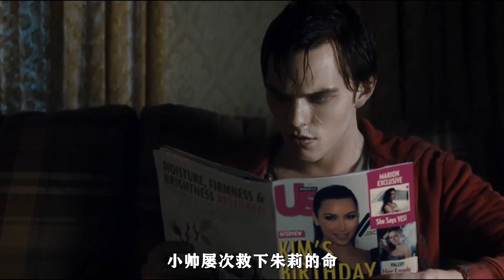【八戒】喪屍吃掉大腦獲取記憶，不小心吃下戀愛腦，愛上人類女孩。奇幻片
電影名稱：溫暖的屍體
簡介：
他（尼古拉斯·霍爾特 Nicholas Hoult 飾）是一只生活在末世的僵屍，依稀只記得自己的名字裏有個「R」。與世俗觀念不同，作為僵屍他能夠思考，依舊殘存著些許生前記憶。R生活在廢棄的班機上，喜歡收集唱片和飾品，除了吃人外似乎與常人沒有兩樣。這一日，R和僵屍好友們外出覓食，期間遭遇一夥從隔離區來到汙染區搜尋藥品的人類。在殘忍吞噬青年佩裏（戴夫·弗蘭科 Dave Franco 飾）的大腦後，R擁有了對方的記憶，由此也對和佩裏同行而來的女孩朱莉（泰莉莎·帕爾墨 Teresa Palmer 飾）產生惻隱與好感。他將女孩帶回自己的住地，通過數日的相處漸漸取得對方的信任，而美麗的朱莉也讓R找回作為人類久違的溫暖和復雜情感……
熱門視頻傳送門：